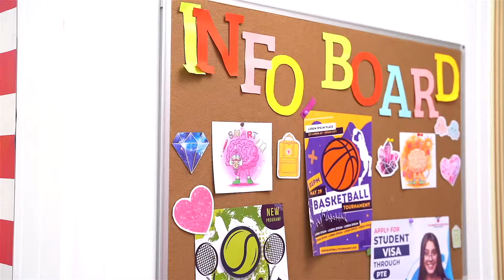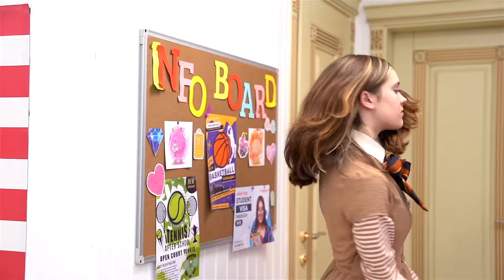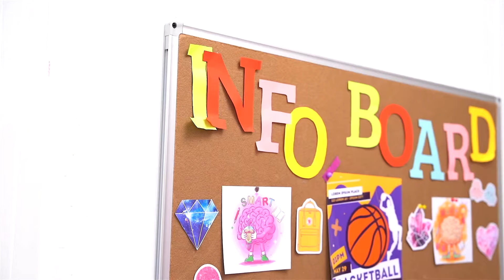Fui Adotado por uma Princesa! Uma Situação Constrangedora na Família Real!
Uma Situação Constrangedora na Família Real! Fui Adotado por uma Princesa!